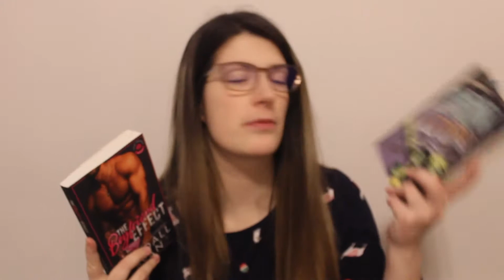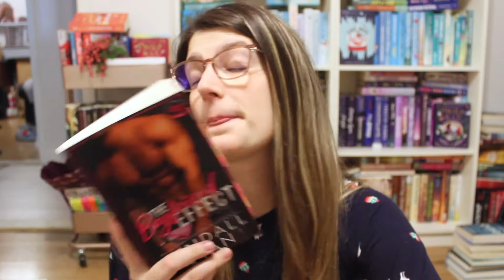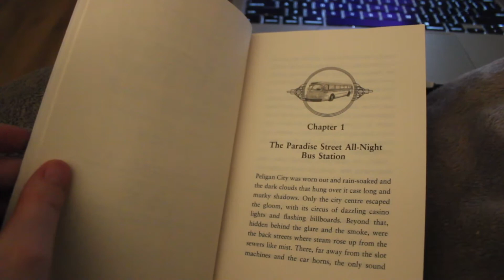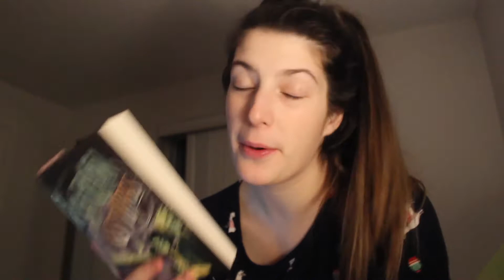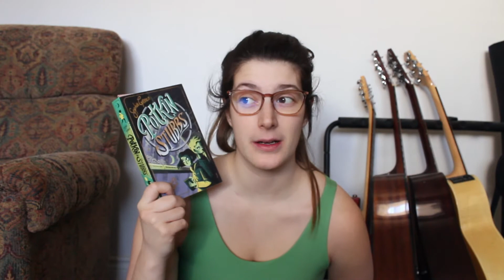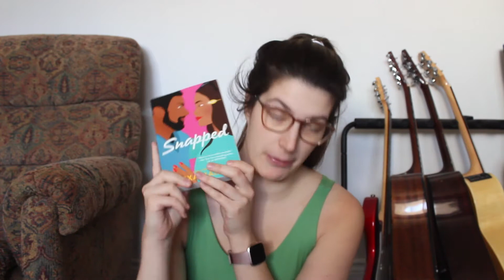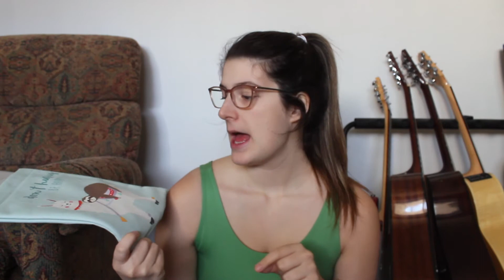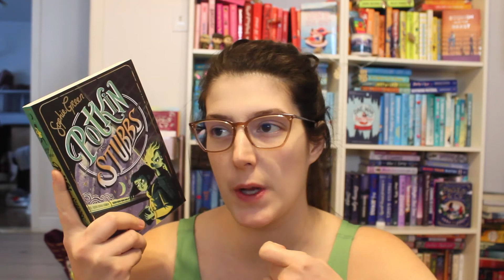reading for 24 hours (raedathon edition!)😴 | ft. a book haul, a cute read & a disappointment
This video is my attempt at a reading for 24 hours straight! April 3rd was the latest round of @Jadeyraereads 24 hour raedathon.

BLACK LIVES MATTER:
🌻 Helpful links for petitions etc||
💛Twitter links to video playlists (listen without skipping ads to help raise money if you cannot donate.. or even if you can)
 💛BooksandLala's live (where a bunch of links to donations/where to educate yourself are found in the description. I found this very helpful and thought you guys could benefit as well!)||

Let's be friends! *modified links*